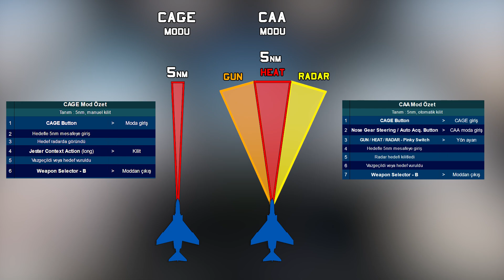F-4E Radar Yakın Mesafe Modları Kullanımı | DCS World Türkçe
Bu videoda radarın yakın mesafede kullanımından bahsettim, ilerleyen günlerde radarın genel olarak kullanımı da ayrı olarak gelecek.

00:00 Giriş
00:13 Özet - Tuşlar
00:29 CAGE anlatım
01:08 CAA anlatım
02:12 CAGE kullanım
03:47 CAA kullanım